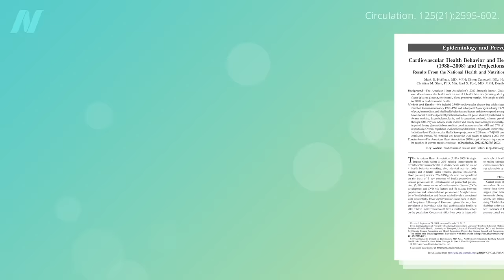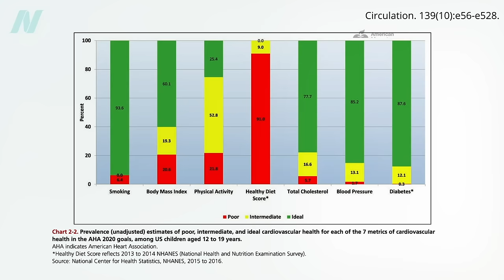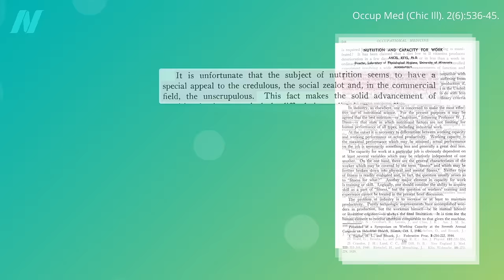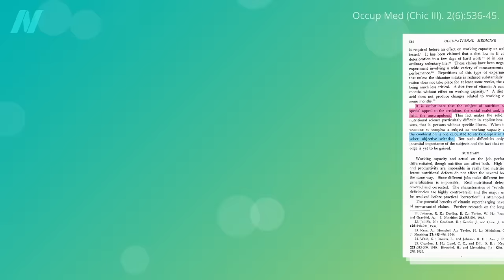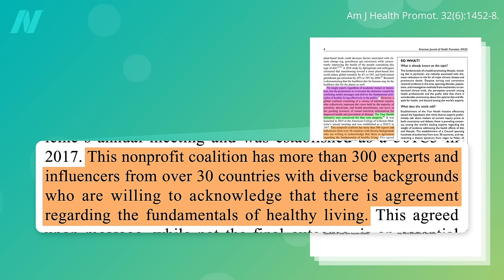The Scientific Consensus on a Healthy Diet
The leading risk factor for death in the United States is the American diet. The importance of a healthy diet in preventive healthcare.

NutritionFacts.org is a proud supporter of the True Health Initiative.

For more on the American Heart Association targets, see How Many Meet the Simple Seven?

Have a question about this video? and someone on the NutritionFacts.org team will try to answer it.

Want to get a list of links to all the scientific sources used in this video? You’ll also find a transcript and acknowledgements for the video, my blog and speaking tour schedule, and an easy way to search (by translated language even) through our videos spanning more than 2,000 health topics.